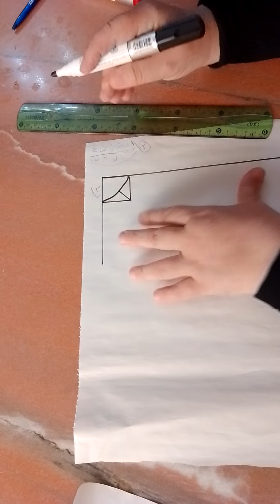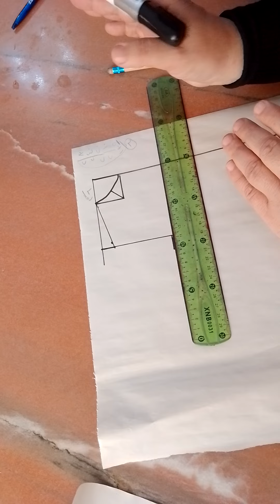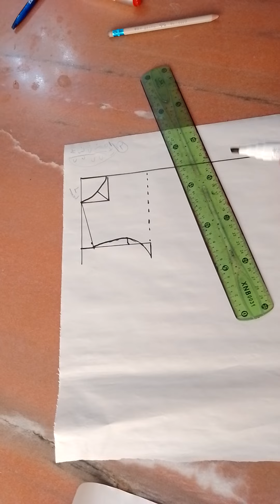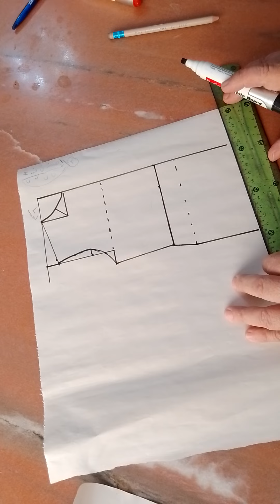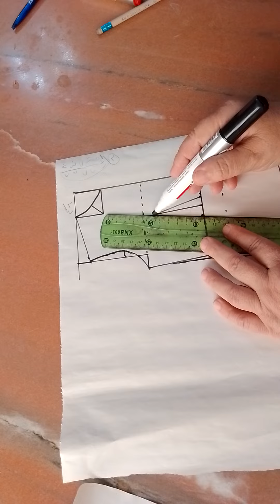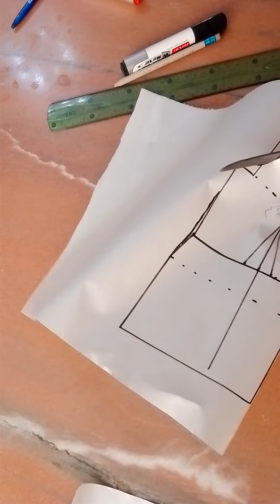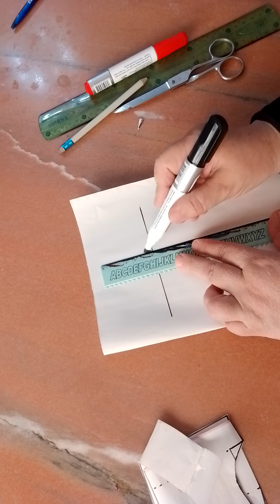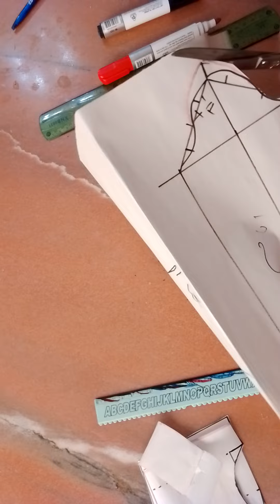عمل بلوزه قصه امبير وكلوش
@طريقه عمل بلوزه قصه امبير وكلوش somaya_habashy_لتعليم_الخياطه_ورسم_الباترون#